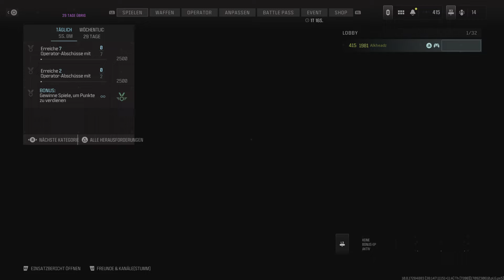Call Of Duty: Modern Warfare 3 - The Walking Dead Event abgeschlossen @ Stellung auf Shipment